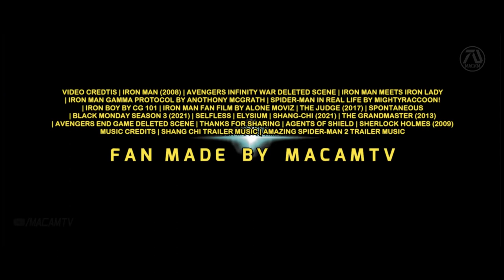IRON MAN 4 HD Trailer #2 Robert Downey Jr, Katherine Langford, Mark Ruffalo Fan Made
Peter Cullen/ Pete Davidson/ Anthony Ramos/ Ron Perlman/ Dominique Fishback/ Tobe Nwigwe/ Lauren Vélez/ Michelle Yeoh/ Domenic Di Rosa/ Dylan O'Brien/ Peter DinklageLiza Koshy/ John DiMaggio/ Michaela Jaé Rodriguez/ Cristo Fernández/ David SobolovRobert De Niro/ Jack Nicholson/ Marlon Brando/ Denzel Washington/ Katharine Hepburn/ Humphrey Bogart/ Meryl Streep/ Daniel Day-Lewis/ Sidney Poitier/ Clark Gable/ Ingrid Bergman/ Tom Hanks/ Elizabeth Taylor/ Bette Davis/ Gregory Peck/ Leonardo DiCaprio/ Cate Blanchett/ Audrey Hepburn/ Spencer Tracy/ Kate Winslet/ Shah Rukh Khan/ Viola Davis/ Sophia Loren/ Vivien Leigh/ Marilyn Monroe/ Laurence Olivier/ James Stewart/ Steve McQueen/ Diane Keaton/ Julia Roberts/ Jodie Foster/ Judy Garland/ Morgan Freeman/ Paul Newman/ Henry Fonda/ Catherine Deneuve/ Grace Kelly/ Helen Mirren/ James Cagney/ Angela Bassett/ Johnny Depp/ Greta Garbo/ Olivia de Havilland/ Charles Chaplin/ Setsuko Hara/ Julie Andrews/ Montgomery Clift/ Isabelle Huppert/ Al Pacino/ Rita Hayworth/ Halle Berry/ James Dean/ Kirk Douglas/ Natalie Wood/ Marcello Mastroianni/ Joan Crawford/ Harrison Ford/ Susan Sarandon/ Gene Kelly/ Glenn Close/ Joan Fontaine/ Julianne Moore/ Will Smith/ Bruce Lee/ Regina King/ Angelina Jolie/ John Wayne/ Jane Fonda/ Charlton Heston/ Gary Cooper/ Anthony Hopkins/ Liv Ullmann/ Natalie Portman/ Gérard Depardieu/ Forest Whitaker/ Sandra Bullock/ Deborah Kerr/ Toshirô Mifune/ Dustin Hoffman/ Mohanlal/ Emma Thompson/ Tom Cruise/ Michelle Pfeiffer/ Faye Dunaway/ Samuel L. Jackson/ Peter O'Toole/ Heath Ledger/ Penélope Cruz/ Nicole Kidman/ Chadwick Boseman/ Antonio Banderas/ Sigourney Weaver/ Salma Hayek/ Don Cheadle/ Frances McDormand/ Kathy Bates/ Omar Sharif/ Amy Adams/ Joaquin Phoenix/ pewdiepie/ asmr/ music/ markiplier/ old town road/ billie eilish/ pewdiepie vs t series/ fortnite/ david dobrik/ jacksepticeye/ joe roga/ james charles/ baby shark/ bts/ dantdm/ snl/ game grumps/ cnn/ wwe/ lofi/ minecraft/ shane dawson/ fox news/ msnbc/ mrbeast/ fgteev/ ssundee/ lofi hip hop/ t series/ gacha life/ stephen colbert/ flamingo/ ariana grande/ nightcore/ songs/ jake paul/ lazarbeam/ tyt/ eminem/ taylor swift/ post malone/ vanossgaming/ memes/ jeffree star/ trump/ study music/ cardi b/ juice wrld/ game of thrones/ espn/ unspeakable/ john oliver/ logan paul/ nba youngboy/ try not to laugh/ blackpink/ coryxkenshin/ avengers endgame/ roblox/ andrew yang/ dude perfect/ last week tonight/ peppa pig/ mr beast/ chad wild clay/ dunkey/ ufc/ game theory/ nfl/ jre/ buzzfeed unsolved/ popularmmos/ drake/ borderlands 3/ ninja/ colbert/ sml/ tik tok/ itsfunneh/ undisputed/ ben shapiro/ seth meyers/ rachel maddow/ projared/ pokemon sword and shield/ jeffy/ trevor noah/ critical role/ trisha paytas/ blippi/ gmm/ first take/ nintendo/ queen/ sssniperwolf/ ryans toy reviews/ tati/ funny videos/ sis vs bro/ jenna marbles/ justin bieber/ ariana grande/ eminem/ katy perry/ rihanna/ bruno mars/ wiz khalifa/ nicki minaj/ beyonce/ chris brown/ sssnipperwolf/ ksi/ popularmmos/ stampylonghead/ rooster teeth/ anesongib/ thejwittz/ putther/ ser winter/ giancarlo parimango/ bts/ pewdiepie/ asmr/ billie eilish/ baby shark/ old town road/ music/ badabun/ blackpink/ fortnite/ minecraft/ peliculas completas en español/ senorita/ ariana grande/ alan walker/ tik tok/ musica/ wwe/ calma/ bad bunny/ eminem/ peppa pig/ despacito/ la rosa de guadalupe/ taki taki/ enes batur/ michael jackson/ songs/ t series/ maluma/ bad guy/ markiplier/ taylor swift/ ozuna/ nightcore/ paulo londra/karaoke/ james charles/ youtube/ imagine dragons/ dance monkey/ twice/ roblox/ free fire/ gacha life/ post malone/ justin bieber/ felipe neto/ bruno mars/ 7 rings/ china/ doraemon/ anuel Novak Djokovic/ Rafael Nadal/ Serena Williams/ Manti Te'o/ Shaun White/ Yuzuru Hanyu/ Brittney Griner/ Gerard Piqué/ Tom Brady/ Michael Jordan/